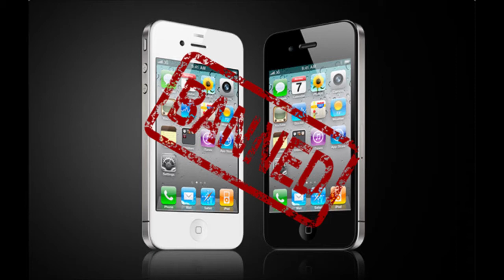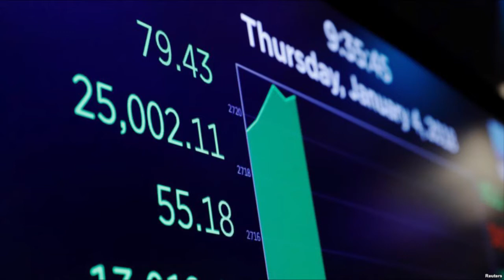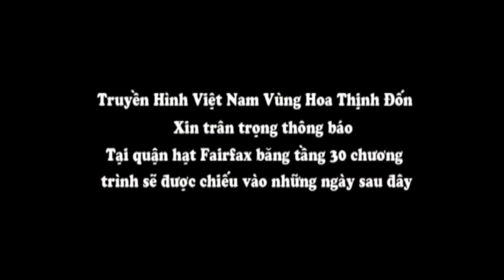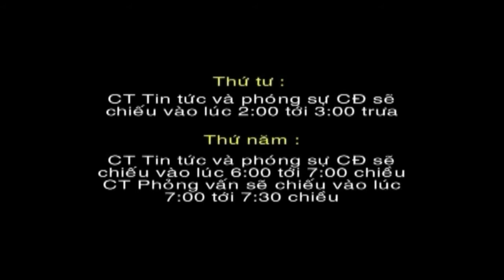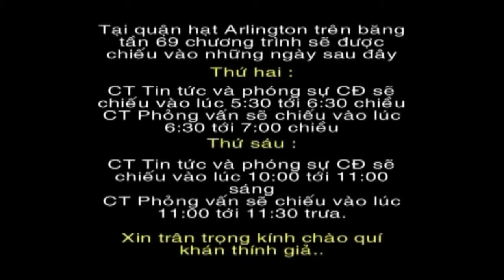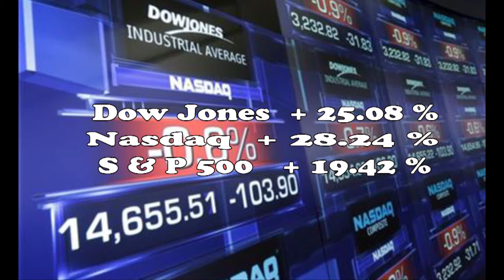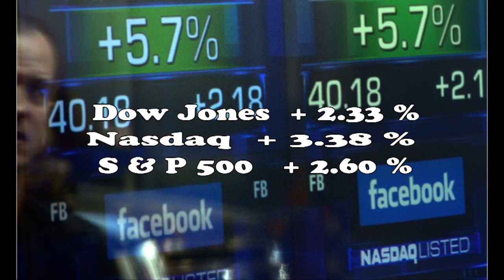THVNHTD CT1335 Tin Tức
Chương trình truyền hình lần thứ 1335  sau phần tin tức là phóng sự buổi tiệc Tân Niên của hội Cựu Sinh Viên Quốc Gia Hành Chánh miền đông Hoa Kỳ hôm 6/1/2018 tại nhà hàng Harvest Moon Falls Church Virginia lúc 12:00 Trưa.